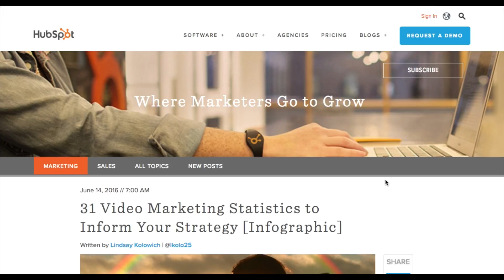Interview & Testimonials Videos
Video Interviews and testimonials can have a huge impact in building your brand.  Find out how we can put them to work for your business.